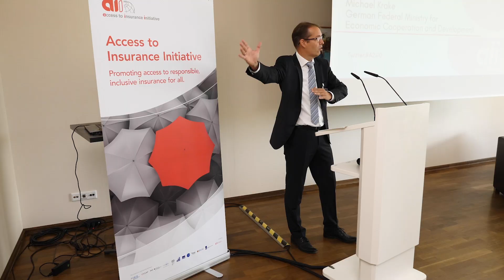A2ii - 10th Anniversary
On 2 and 3 September, the A2ii 10-Year Anniversary Conference took place; it was an opportunity to reflect on what the regulatory community has achieved in the realm of inclusive insurance over the past years and what are some important considerations moving forward. In this video, insurance supervisors and other important stakeholders in A2ii's work share their views on the past 10 years of Access to Insurance Initiative.